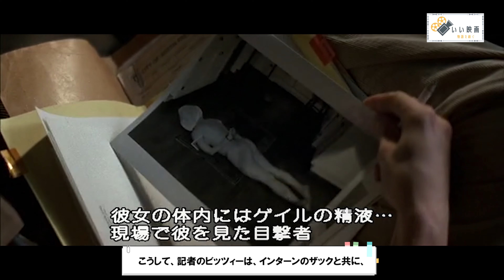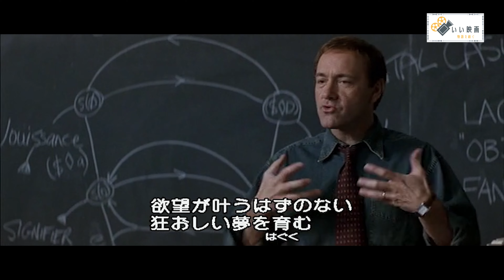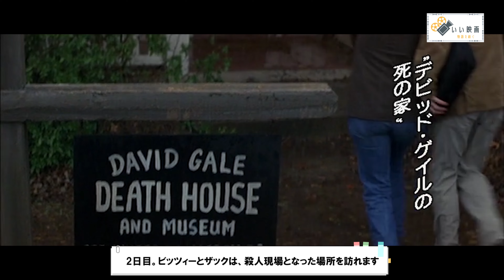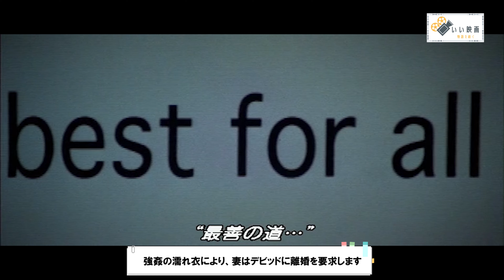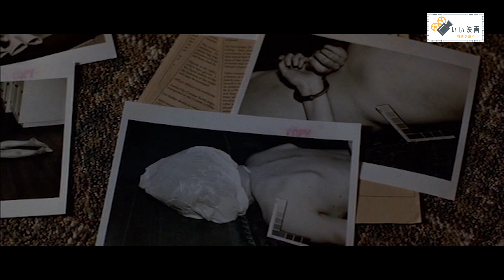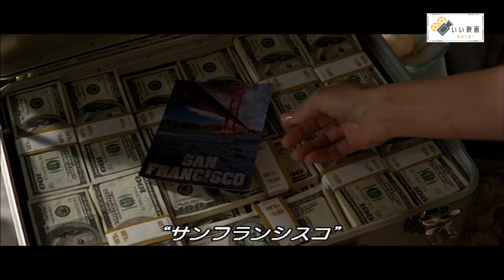驚く結末！大学のマドンナと教授の驚くべき関係とは？【映画紹介】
大学に通うモデル級のマドンナと、教授デビッドの驚くべき関係とは？
ある日、「あたしの成績を上げる方法を教えて…？」と言われて、誘われた教授のデビッド。

そんなデビッドの人生はどうなるのでしょうか？
デビッドが作り上げた、行動芸術と言っても過言ではない、驚くべき内容をご紹介します。

→映画紹介
・タイトル：ライフ・オブ・デビッド・ゲイル（THE LIFE OF DAVID GALE）
・公開日：2002年
・ジャンル：ミステリー映画
・制作国：アメリカ

【いい映画】チャンネルはこれからも、おすすめ映画＆ドラマをレビューしていきます。は大きな力になります。